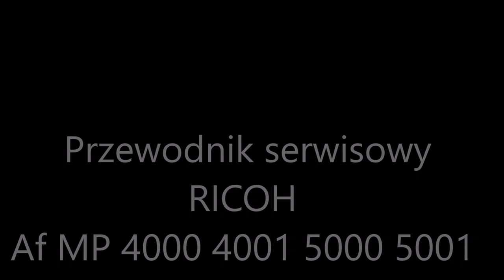VIDEO SERVICE TUTORIAL RICOH MP 5001 - MP 5000 - MP 4000 - MP 4001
Copier review, parts replacement and Ricoh photocopier repair.

📽Camera: CANON EOS250D, GOPRO HERO
🎬 Plan lighting:  Sachtler Reporter 200D
🎤 Microphone: Trust GXT 252 + Emita Plus Steraming
💻 Movie editing program: WonderShare Filmora
🔨We use tools: DEVON, WERA, VACUM 3M, KNIPEX, BOSCH